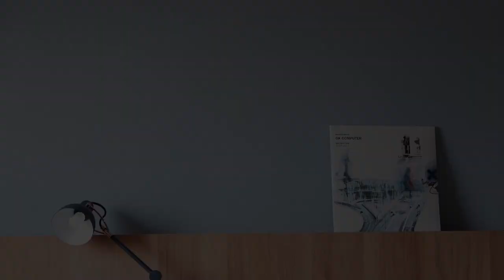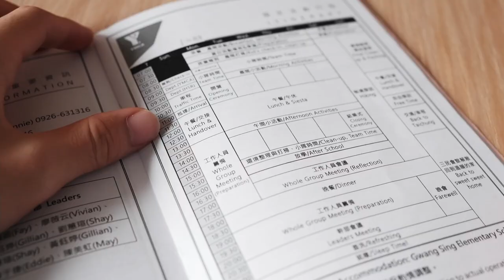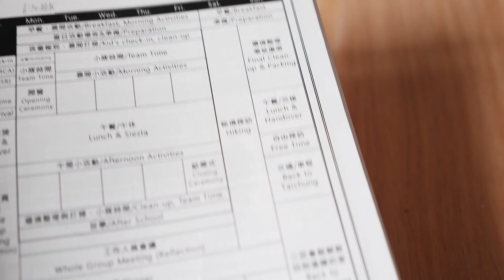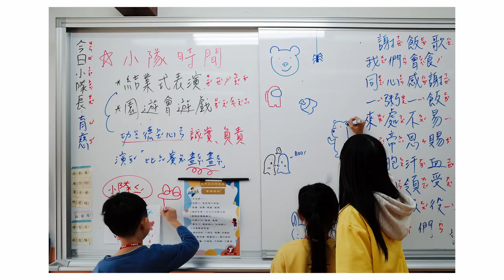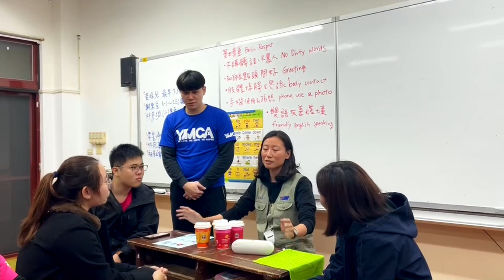A photography & volunteer trip to Nantou, Taiwan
I participated in a YMCA volunteer program in January and went to a place called Lugu for 8 days. I've taken some photos that I like and it was a pretty fun experience.